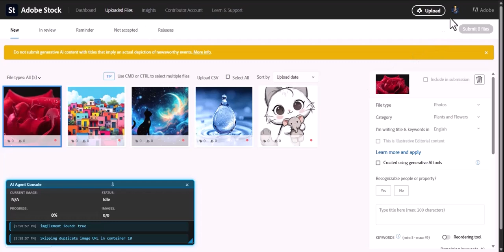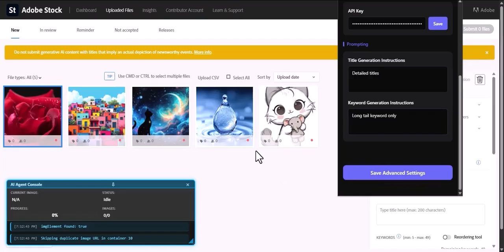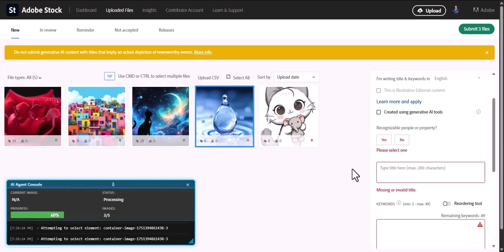Automate Your Adobe Stock Workflow with AI | Adobe Stock AI Agent Demo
Tired of the endless grind of titling and keywording your Adobe Stock submissions? Discover the Adobe Stock AI Agent, the ultimate Chrome extension designed to automate your workflow and give you back your most valuable asset: your time.

In this video, we give you a full walkthrough of the Adobe Stock AI Agent, showing you how to go from a batch of unprocessed images to a fully tagged and titled submission queue in just minutes. See how you can leverage cutting-edge AI to boost your productivity, improve metadata quality, and increase the discoverability of your work.
✅ Key Features Showcased in this Demo:
✨ AI-Powered Metadata: Watch as the extension analyzes images and instantly generates relevant, high-quality titles and keywords.
🔧 Full Customization: See how to connect your preferred AI provider, choose a model, and write custom prompts to match your unique style.
🚀 Smart Automation Suite: We demonstrate the power of auto-filling the "File Type," "Created using generative AI," and "Recognizable people" fields.
🎨 Elegant & Intuitive UI: Get a look at our sleek, user-friendly interface designed for a fast and efficient workflow.

TIMESTAMPS:
0:00 - Introduction: The Problem with Manual Tagging
0:19 - Setup Part 1: The Advanced Tab (Connecting Your AI)
1:01 - Setup Part 2: The Settings Tab (Fine-Tuning Automation)
1:23 - Extension in Action: Automating a Full Batch of Images

The Adobe Stock AI Agent is more than just a tool; it's a complete workflow transformation for serious stock contributors. Stop the repetitive data entry and get back to what you do best—creating amazing content.
If you're a stock photographer or illustrator, this is the productivity tool you've been waiting for.